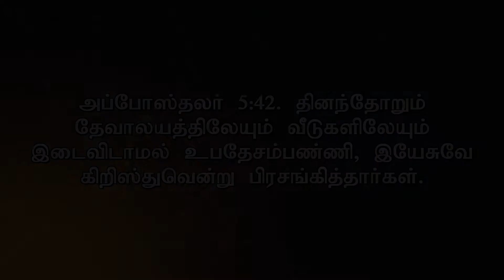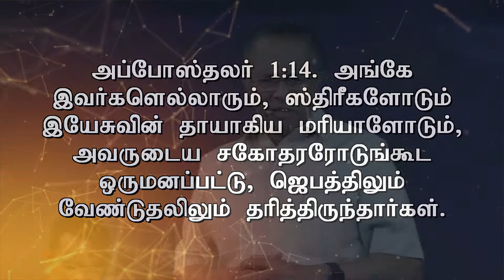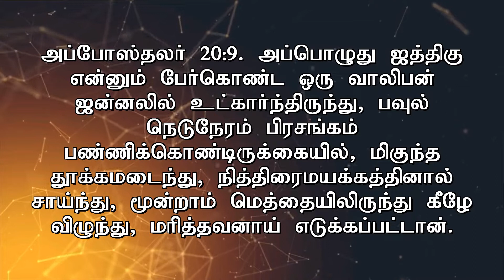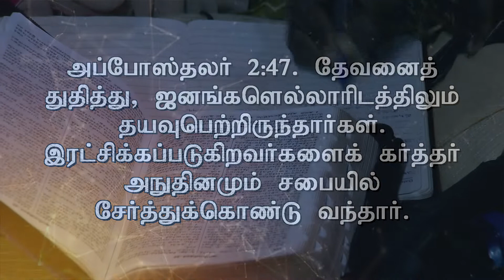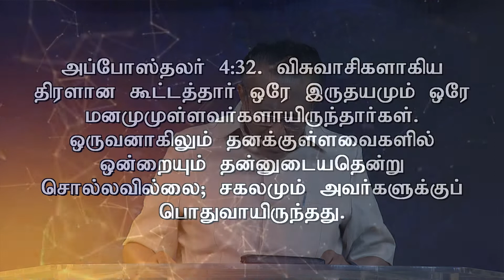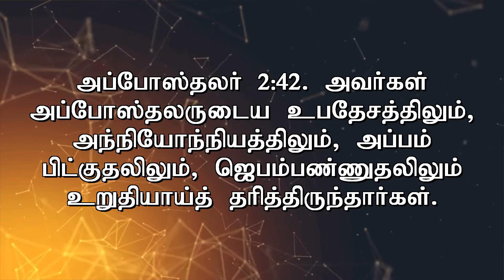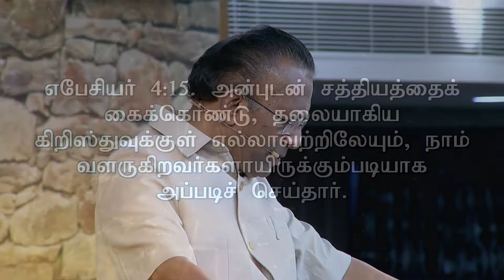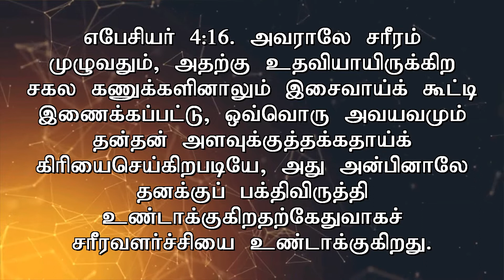ADHISAYAM TV || Msg Rev.D. Mohan || 17/06/2020